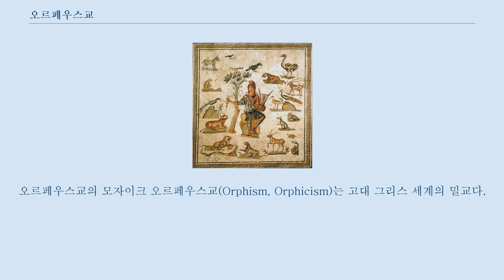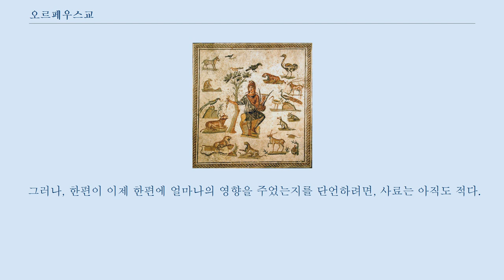오르페우스교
그리스-로마_밀의종교
오르페우스교의 모자이크 오르페우스교(Orphism, Orphicism)는 고대 그리스 세계의 밀교다.
 기원전 8세기에서 5세기 경에 오르페우스의 가르침을 포교하는 사제들이 그리스 각지를 다녔다 한다.
 오르페우스교는 교리에서 육신의 죽음 이후 보상과 벌칙을 강조했고, 이 보상과 벌칙을 받은 뒤에 인간의 영혼은 해방된다고 보았다.
 명계(하데스)를 왕래한 전설적인 시인 오르페우스를 개조로 보고 있다.
 또, 겨울마다 명계에 내려 봄이 되면 지상으로 돌아오는 페르세포네, 같은 명계를 왕래한 디오니소스 혹은 바쿠스도 숭배되었다.
 그 역사적 기원은 기원전 6세기, 또는, 적어도 기원전 5세기에까지 거슬러 올라갈 수 있을지도 모른다.
 엘레우시스 신비 가르침과 같이, 오르페우스교는 내세의 우위를 약속했다.
 일반적인 고대 그리스 종교와 비교해, 오르페우스교의 특징으로 여겨지는 점은 이하와 같다.
 그리스의 일반인 혹은 그리스 신화는 사후의 세계에 대한 흥미를 그만큼 나타내 보이지 않았다.
 이 점에서 오르페우스교는 특수하고, 그 때문에 연구자 사이에선 사후에 대한 언급을 오르페우스교의 영향으로 돌리는 경향이 존재했다.
 그러나 오르페우스의 것으로 여겨지는 서적이나 교의는 빠르게는 헤로도토스, 에우리피데스, 플라톤 등의 언급에 의해 확인되지만, 확실한 교단으로서 언급되는 것은 비교적 후대가 된다.
 이러한 극단적인 회의론을 취하는 연구자는 적고, 또 근년의 데르베니 파피루스나 황금판 등의 발견에 의해 회의론은 얼마인가 기세가 약해졌지만, 어느 시대부터, 어느 정도의 영향력을 가지고 있었는지에 대해서는 연구자의 사이에 의견 일치는 존재하지 않는다.
 오르페우스에 의한 것으로 여겨지는 신화는 헤시오도스의 「신통기」에 모범된 계보적인 신화시에서 말해진 것이다.
 이 신화는 근동 제국의 신화의 영향을 받았을 가능성도 있다.
 오르페우스교에 특징적인 인간의 본질의 기원을 말하는 이야기는 이하대로이다.
 : 제우스와 페르세포네의 아들이며 자그레우스의 영혼의 현신인 디오니소스는 티탄족에 의해 살해되어 그 몸을 데쳐졌다.
 하지만 헤르메스가 자그레우스의 심장을 빼앗아 돌려주고 화난 제우스가 티탄족에 번개를 퍼부었다.
 그 결과 디오니소스의 몸의 재와 티탄의 몸의 재가 서로 섞여 그 재로부터 죄 깊은 「인류」가 태어났다.
 그 때문에 디오니소스적 요소로부터 발하는 영혼이 신성을 가지는 것에도 불구하고 티탄적 소질로부터 발한 육체가 영혼을 구속하게 되었다.
 즉 인간의 영혼은 「재생의 윤회(인과응보의 바퀴)」에 묶인 인생으로 반복해 되돌려지는 것이다.
 디오니소스의 심장은 한때 제우스의 다리에 꿰매였다.
 그 후 제우스는, 죽음을 면할 수 없는 인간의 여성인 세멜레의 모태에, 다시 태어난 디오니소스를 임신시켰다.
 이러한 이야기에 관련된 많은 상세가, 이하의 고전 문헌에서 산발적으로 인용 언급되고 있다.
 근년 발견된 황금판이나 뼈로 만든 정제에 기록된 비문으로부터 디오니소스의 죽음과 소생에 관련된 오르페우스 신화와 내세의 축복으로의 신앙과의 관련성이 읽어내진다.
 오르비아에서 발견된 뼈로 만든 정제(기원전 5세기)에는, 이하와 같이 짧게 수수께끼에 쌓인 명문이 새겨지고 있다.
「삶, 죽음, 삶, 진실, 디오(니소스), 오르페우스」. 이 뼈로 만든 정제의 용도는 아직 해명되어 있지 않다.
 트리오이 (테리, Thurii), 힙포니움(현재의 비보 바렌트아), 테살리아 및 크레타 섬의 분묘로부터 발견된 황금판(최고의 것은 기원전 4 세기)에는, 이하와 같은 사망자에게의 가르침이 기록되고 있다.
 그리고 다른 황금판에는 이렇게 쓰여져 있다.
 오르페우스교의 교의 및 의례에는, 피타고라스 교단과의 유사점을 볼 수 있다.
 그러나, 한편이 이제 한편에 얼마나의 영향을 주었는지를 단언하려면, 사료는 아직도 적다.